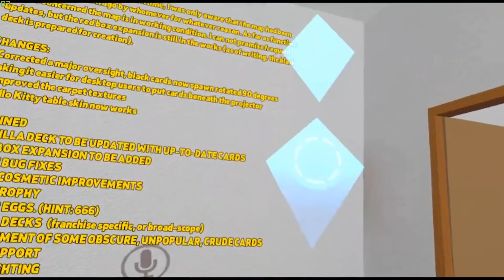PUNISHABLE BY DEATH!!!! Vrchat with the lads